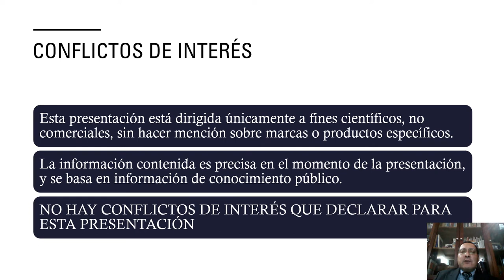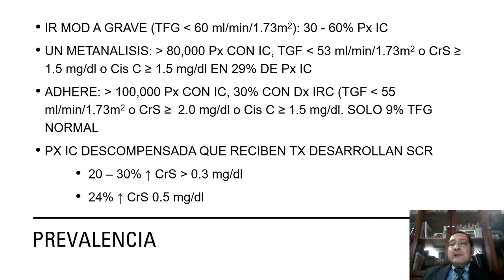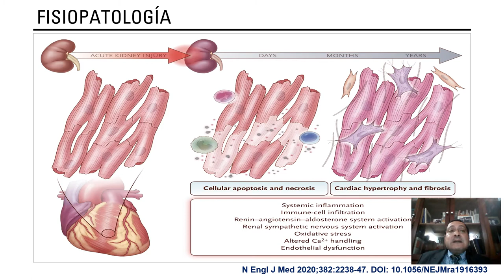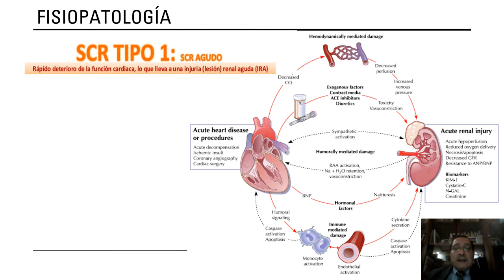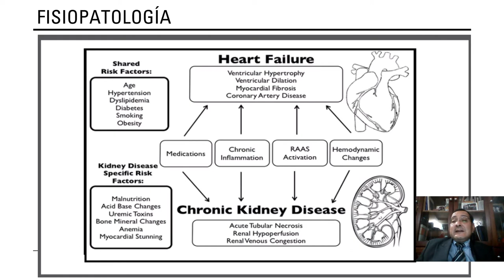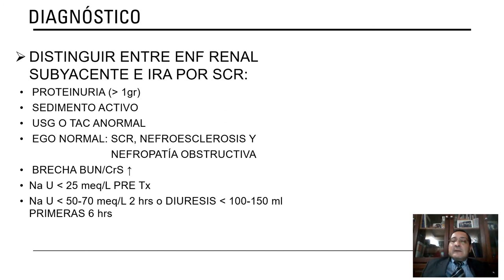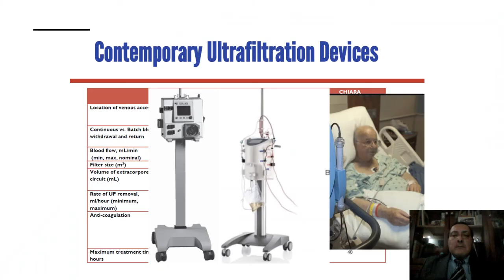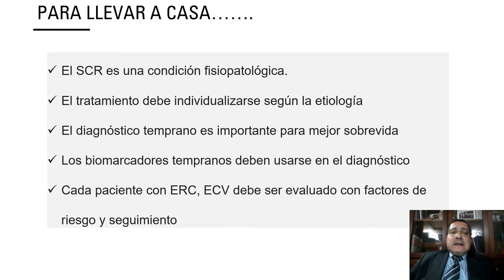SINDROME CARDIORRENAL. DR MANUEL ROCHA. HONDURAS